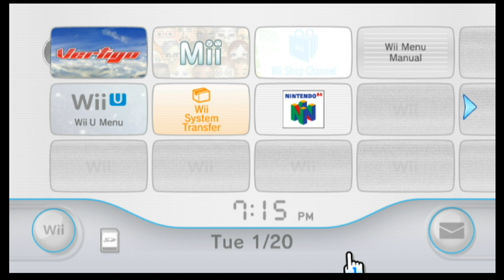GoNintendo Plays - Vertigo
Time to check out a random Wii game from the vault with Deux Michaels!